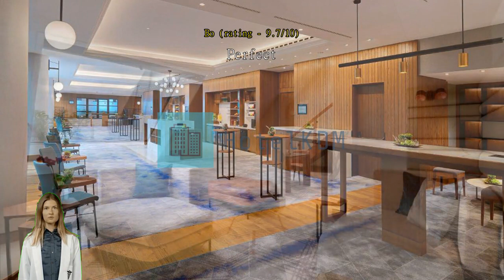Review Prague Marriott Hotel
Prague Marriott Hotel

Prague Marriott Hotel

For travelers who want to take in the sights and sounds of Prague, Prague Marriott Hotel is the perfect choice. Its convenient location right in the city center allows you more time to see all that Prague has to offer.
At Prague Marriott Hotel, the excellent service and superior facilities make for an unforgettable stay. Free internet access provided within the hotel keeps you connected throughout your stay. Airport transfer services can be booked before your check-in date, to ensure a smooth and convenient arrival or departure. Exploring Prague is made even more convenient with the taxi and car hire services available at the hotel.
For those driving their own car, parking is available for guests. Always get the assistance you need with front desk services including concierge service, express check-in or check-out, luggage storage and safety deposit boxes. Booking the best tickets and getting the hottest restaurant reservations are made easy with help from the hotel's ticket service. For longer stays or whenever you need it, the dry cleaning service and laundry service keep your favorite travel outfits clean and available.
Feel like doing nothing? Available services like 24-hour room service, room service and daily housekeeping let you get the most out of your time at the Prague Marriott Hotel. For health reasons, smoking is not permitted anywhere inside the hotel.
All rooms at Prague Marriott Hotel are designed and decorated to make guests feel right at home. Enjoy your stay even more at the hotel, knowing that some selected rooms include linen service, blackout curtains and air conditioning. Every stay is a new experience with various interesting room layout options at Prague Marriott Hotel, including rooms with separate living room and balcony or terrace. For a bit of entertainment, guests will find television and cable TV available in some selected rooms.
Don't worry about being thirsty as a refrigerator, a coffee or tea maker, instant coffee, instant tea and mini bar are provided in some guestrooms. Bathroom amenities are just as important as others, and at the hotel you'll find a hair dryer, toiletries, bathrobes and towels available in some guest bathrooms. Don't forget to visit the exquisite executive lounge to enjoy the luxury services and atmosphere.

Each morning you can start the day with a delicious in-house breakfast offered at Prague Marriott Hotel. Don't start your vacation days without your morning coffee, available every morning in the café. A number of great dining options at the hotel assures that you'll always have convenient and delicious choices. A great night out couldn't be easier! Enjoy a fun evening without traveling outside at the bar.
Enjoy the countless activities offered at Prague Marriott Hotel. Burn off you vacation calories with a quick visit to the hotel's fitness facility. Challenge your travel group members or other guests to competitive fun, with the hotel's hiking trails and bowling alley. Family time on relaxed evenings is easy with the hotel's shared lounge and TV area.
Got someone special waiting for you back home? Then easily pick up a memorable gift at the souvenir shops.

An array of attractions are a must-see while visiting Prague. Be sure to stop by Prague Castle located 2.2 km away, one of the most famous of all local landmarks.